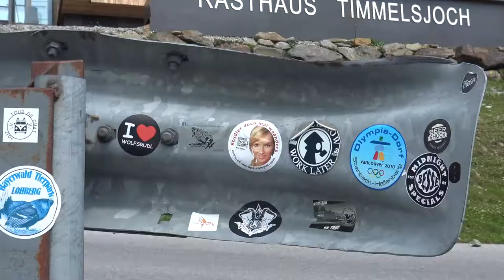Gardameer motorvakantie dag 3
Van Nesselwang naar het Gardameer.
Deze route gaat door Oostenrijk via de Timmelsjoch naar Italië.